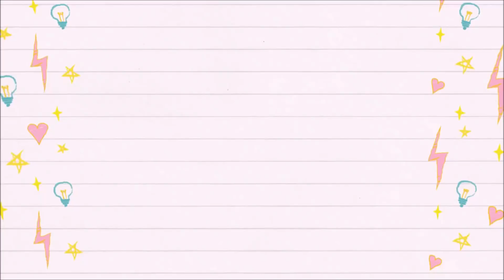Set en Uñas Naturales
Bellas Hoy un set De Uñas acrilicas en uñas Naturales  super hermoso set,un marmoleafo fácil y esmaltado en gel 😍 Recuerda son ideas También puedes Ponerle tu toque personal
💖 si te gusto regalame Tu LIKE/💞 COMENTA 💞COMPARTE asi participaras en mis sorteos Sorpresas.
Gracias por su apoyo bendiciones.

--- Aqui encontraras decoracion de uñas,economico y ahorra 10% descuento usando mi codigo -- Damaris --

--BUSINESS-REVIEWS-CONTACT-- -- CONTACTO.

🔊 Facebook 💖 Damarismakeup
👑Snapy 💕Damarismakeup1

^_^ MUCHOS VIDEOS DE SET DIFERENTES UÑAS ACRILICAS.

💎Glamourshop 💞 mi Codigo.  💞

💎Productos Gratis.  Aunq no seas youtuber.
🚫INFLUENSTER🚫
has tu perfil aqui y te Mandan DE TODO GRATIS MENSUALMENTE

😍  Ebates 😍que es? DINERO GRATIS

-- GANA DINERO GRATIS $10 dolares por registrate y aun mas si compras  por internet te dan dinero gratis en cada compra- yo asi gano dinero siempre.  TE EXPLICO A FONDO.

-- Ebates es  una gapina GRATUITA Y SEGURA donde ahorras en cada compra que haces por internet es INTERNACIONAL. una ves que te registras ,el buscador de Ebates alli anotas la tienda que quieres comprar usa ese enlace a la tienda ya elegida q es la pagina oficial y real HAS TU COMPRA REGULAR  EBATES te dice ccuanto ganaste en descuento pero es dinero q va a tu cuenta o q te registraste en ebates te mandan tu cheque cada 2 a 3 mese , si tienes dudas manadme. inbox en mi facebook Damarismakeup.
ahorras y ganas dinero . yo lo uso BENDICIONES.

BENDICIONES

Filipenses 4.13

Productos en el video q compre con mi Dinero en ocasiones puede ser que alguna compañia me lo envio gratis recuerde siempre mi Opinion es Honesta.